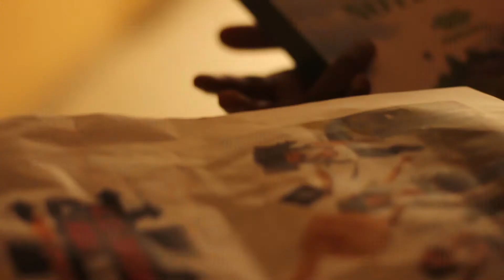Red Bull Can You Make It 2020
Can you make it 2020